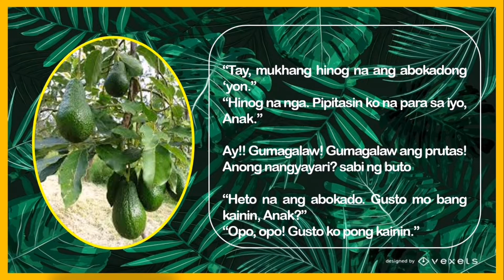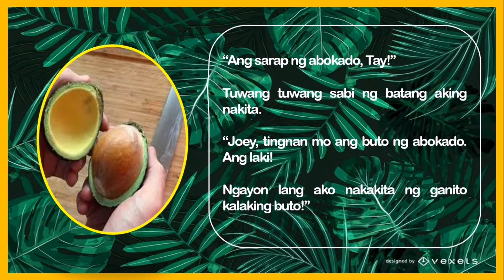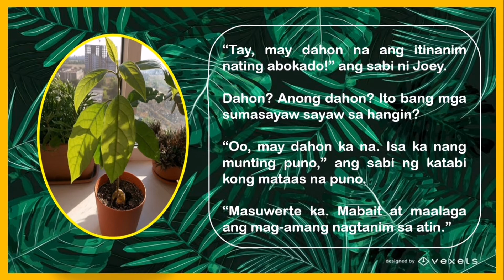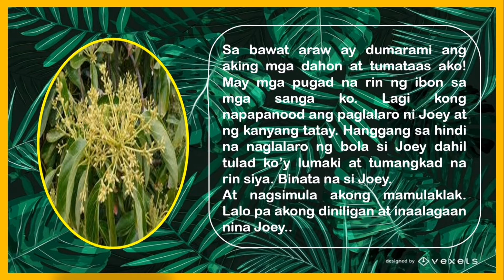Ang Kuwento ng Isang Buto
Ang kuwentong ito ay tungkol sa isang buto ng abokado na gustong makita ang labas. Tara ating tunghayan natin ang kanyang kuwento.

Ang video na ito for entertainment and educational purposes.
Story is not mine.